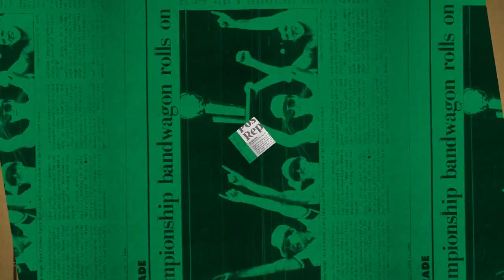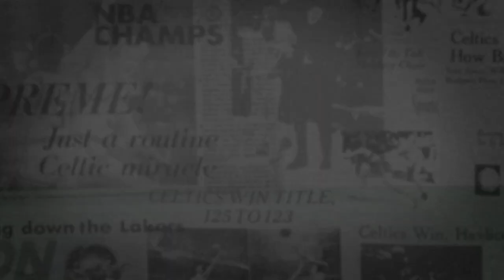11/26 Putnam Postgame Report: Responding with Urgency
The Celtics fought their way back from a 24-point deficit but couldn’t close out during crunch-time, falling to the Spurs 96-88.